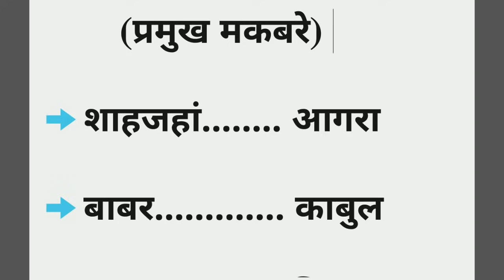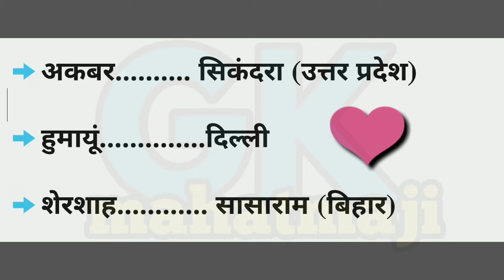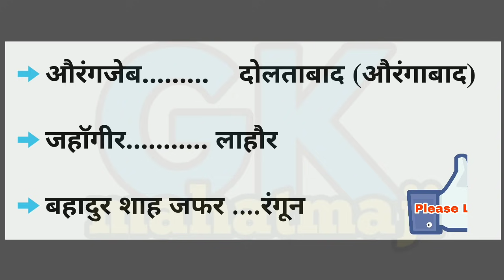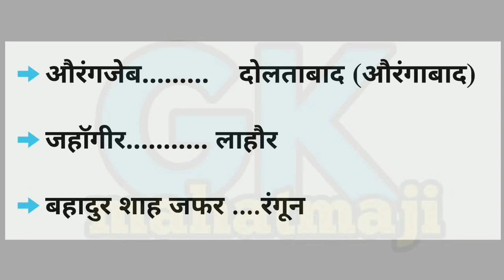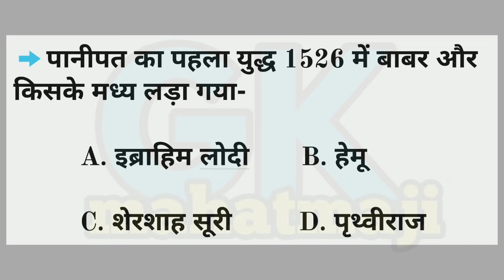मकबरे 2 मिनट में याद | Gk Tricks | History GK trick | Gk for railway, SSC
1. History GK trick for all exam

2. मकबरे बस 2 मिनट में याद फटाफट